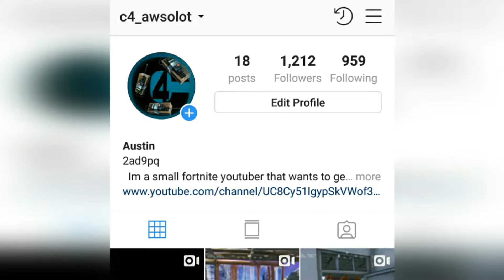Young, dumb, broke (fortnite montage)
Small YouTuber trying to get big.